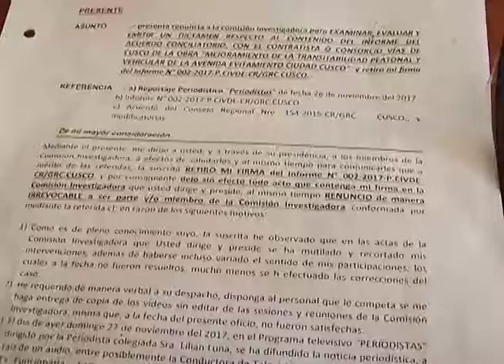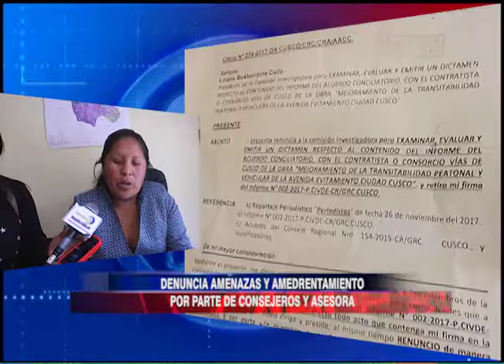DENUNCIA AMENAZAS Y AMEDRENTAMIENTO, POR PARTE DE CONSEJEROS Y ASESORA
ANABEL ALCCAMARI - CONSEJERA REGIONAL

CONSEJERA ANABEL ALCCAMARI DENUNCIO QUE EN LA ULTIMA SESION DE CONSEJO REGIONAL REALIZADA EL PASADO LUNES, FUE AMEDRENTADA POR SUS COLEGAS Y AMENAZADA POR LA ASESORA REYNA LOAYZA, MEDIANTE UNA CARTA NOTARIAL.